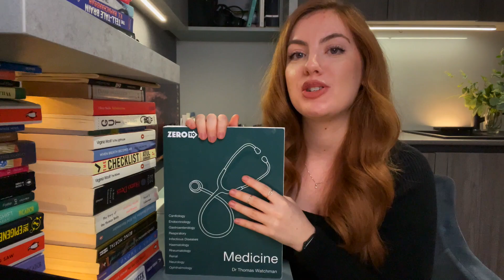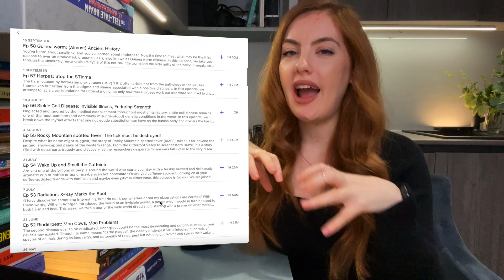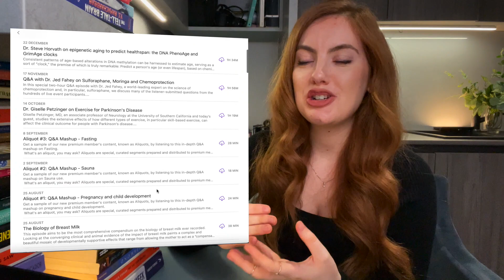My Top 5 Podcasts For Medical Students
As a super-fan of podcasts for years, there's of course some medical ones I come back to again and again and I thought I'd share them :)
Either as an alternative to classical-studying or watching lectures, or for some health and lifestyle inspiration, these 5 have stood out the most to me - hope you enjoy!

💌 PS. I've just made a newsletter, if you'd like to check it out

To save you some time:
0:00 🎧 Intro
0:09 🎓 1 - Zero to Finals
1:47 🚑 2 - The Resus Room
2:51 😺 3 - This Podcast Will Kill You
4:03 ☘️ 4 - Joe Rogan
5:29 🧬 5 - Found My Fitness
6:34 👋 Outro